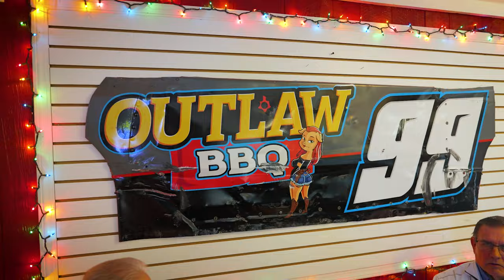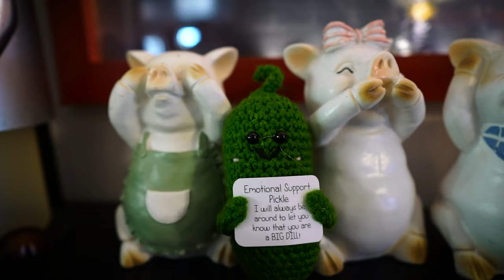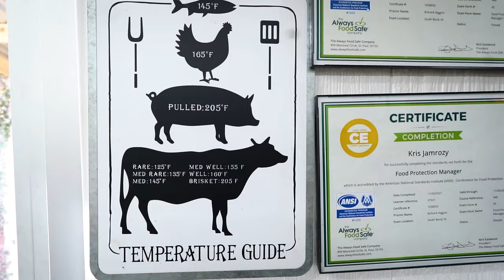Rick & Emeric's Great Food Adventure goes to Outlaw BBQ!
On this episode of the Great Food Adventure, Rick and Emeric swing by Outlaw BBQ in Lakeville. Voted the #1 spot for BBQ in Michiana, you're going to absolutely love this place! Everything is made on-site, and everything is made in the smoker. Even their chocolate chip cookies come from the smoker! Take the short trip from South Bend to Outlaw BBQ and hang out on their patio with great food and drinks, you won't be disappointed! Don't forget to keep following Rick and Emeric on Michiana Living TV, as they take you on more Great Food Adventures!